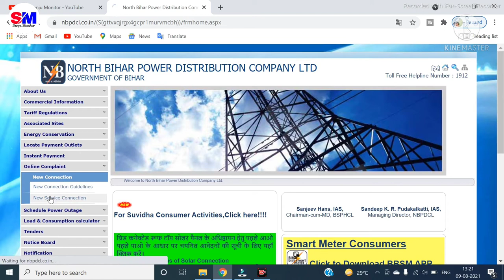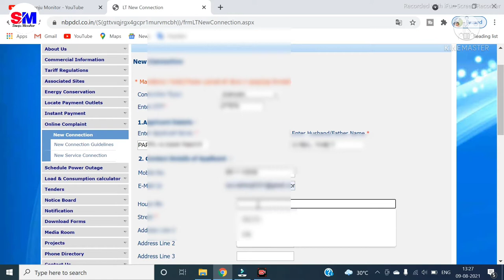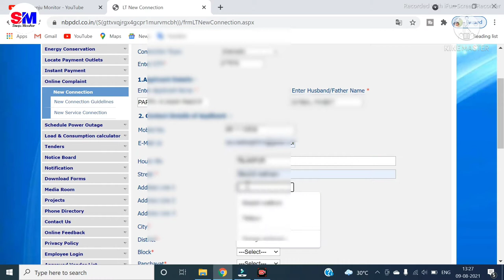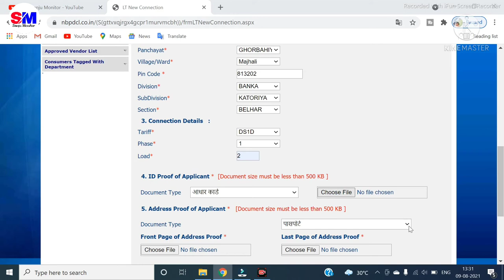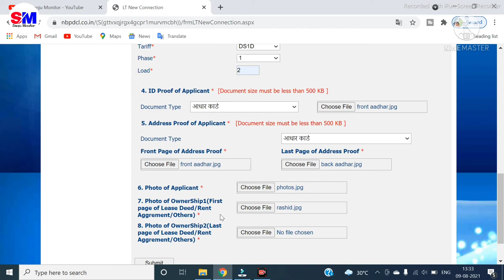How To Apply For New Bijli Connection Online ,Bijli Ka Apply Kaishe Kare 2021 ,New Bijli Connections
Hii friends agar aapke gahr me bijli nahi hai aur power station aapke ghar se dur padhata hai to aap apne mobile ya laptop se online kar sakte hai is video me aapko complete process dikhaya gaya hai aap ek bar bina skep kiye video ko pura dhekhe

Bijli apply karne ke liye aapko kahi jane ki jarurat nahi hai bas aapko sirf ek mobile number, photo , parmanent address , rashid ya jamin ka kavalla kagaj bhi de sakte hai iske sath aap apana aadhar/pan jo aap apana document dal sakte hai uske bad submit karenge to to ek aapko reference number create hoga us refrence number se aap apana status check ✅ kar sakte hai